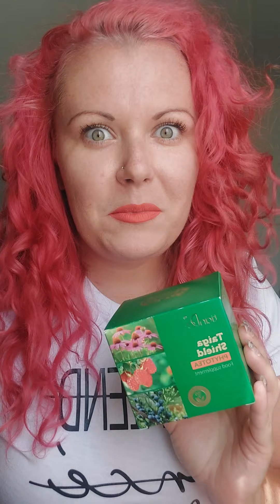Ako dodržať pitný režim a byť pri tom aj zdravý? Nahradiť kofeín, aby sme prospeli srdiečku?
Krásnu sobotu :-)
Nezabúdajte na pitný režim, aj keď čistá voda vždy nechutí... Môžete si ho doplniť o bylinkové čajíky, vodu s citrónom, ale aj čakankovú náhradu kávy s hubou čaga.
Ja som si práve zaliala čajík o ktorom hovorím :-)
Nepite veľmi studené nápoje, pretože to škodí črevu a žalúdku, môže Vás začať bolieť hrdlo alebo škriabať v krku.